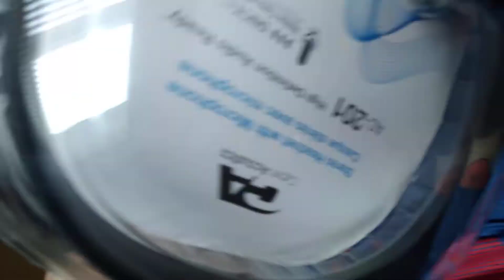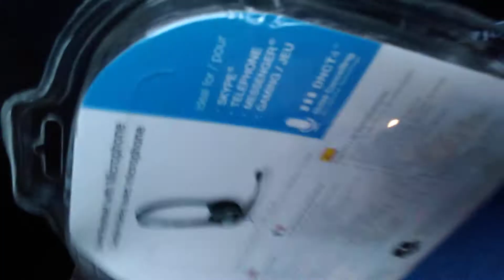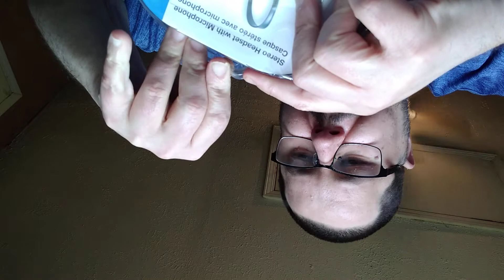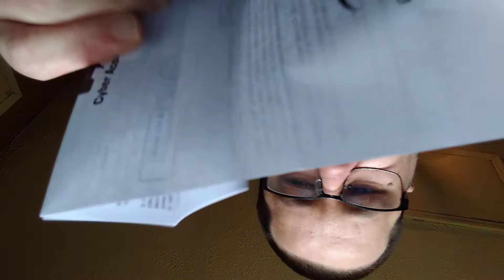May 15, 2020 FIRST UNBOXING HEADPHONE MICROPHONE COMBAT ION VERSATILE FOR EVERY DEVICE!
UNBOXING,TECH, FIRST ATTEMPT... n.